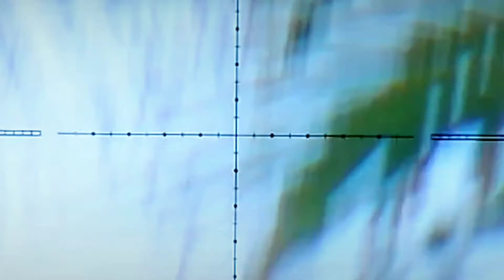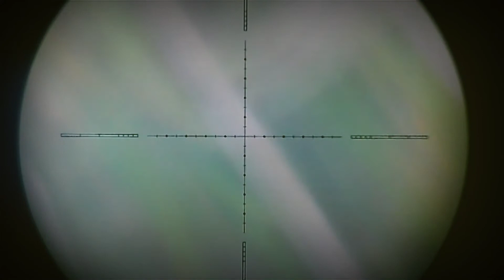pesting || Smoth slomotion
asalamualaikum kawan ,salam sejahtera semoga selalu dilimpahkan rejeki kesehatan pada kawan semua ,Vidio ini berisikan kumpulan hasil berburu sebulan terakhir dan saya buat slomotion semoga bisa menghibur kawan sehobi sekalian cus .